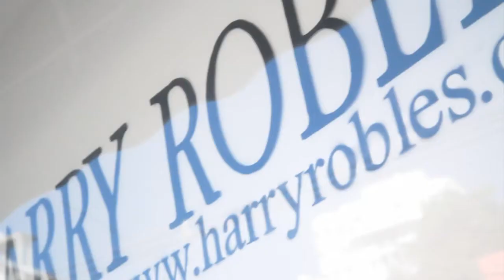Diarios de creación: Harry Robles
El diseñador comparte con Magacín su inspiración para Primavera/Verano 2013.